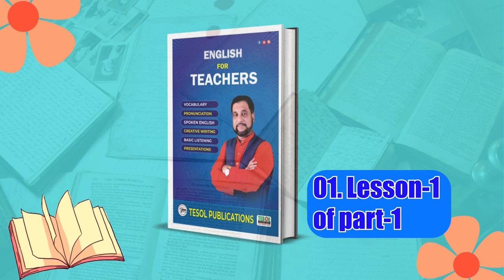Lesson - 1 | English For Teachers | Page: 20 to 21 | TESOL Bangladesh